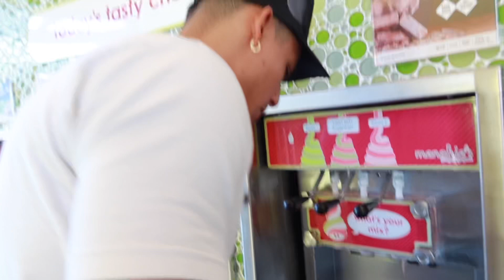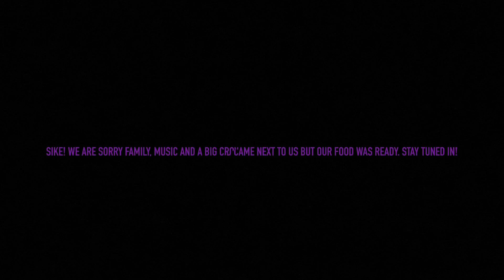Our very first vlog/Q&A WELCOME TO OUR CHANNEL!